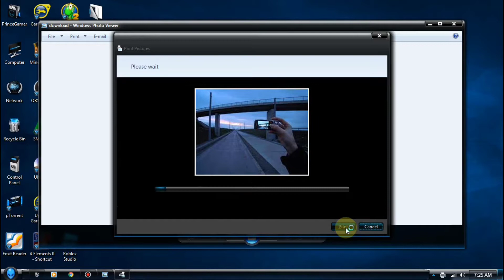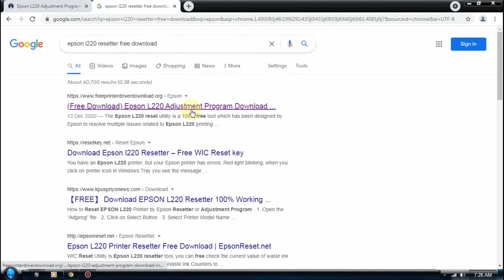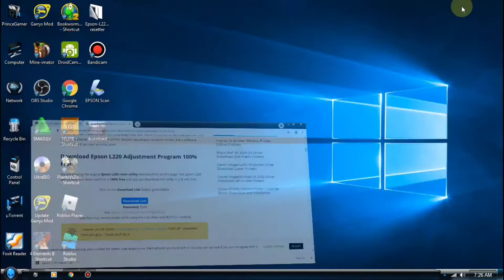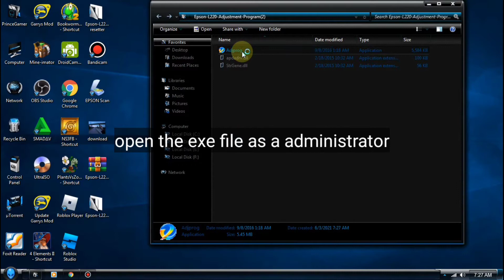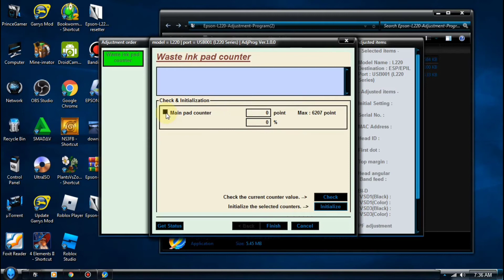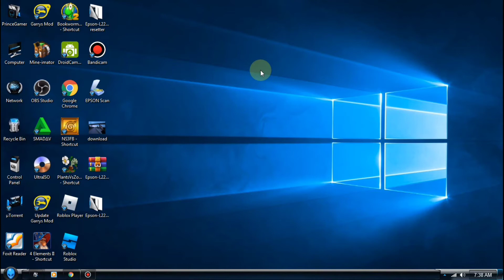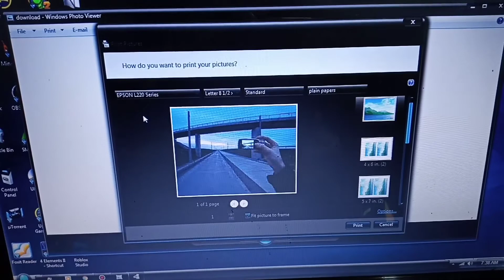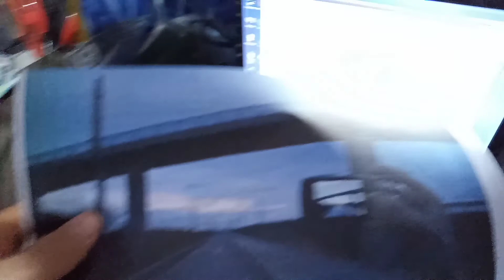EPSON PRINTER ORANGE LIGHT BLINKING | EPSON L130 L220 L310 L360 L365 | RESET INK PAD | RenzFern TV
HOW TO REMOVE "press F1 to run setup"  in BIOS EVERYTIME YOU BOOT YOUR PC? | Press F1 Fixed

RULES OF SURVIVAL ALL ERROR FIXED | Paanu ayosin ang ROS | Fixed all Error | Uncut TUT

HP PAVILLION BOOT DEVICE NOT FOUND FIXED | How to fix boot device not found | HP Pavillion | Fixed

Music Background - Intro
Pendulum - The Island (Meraki Bootleg)